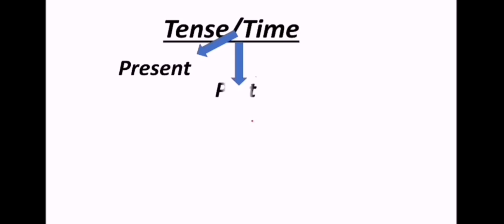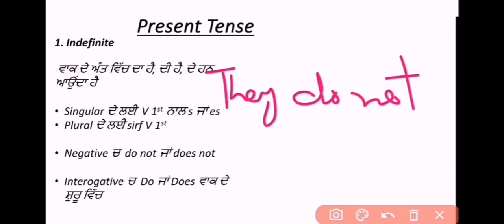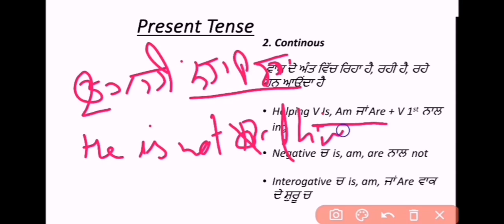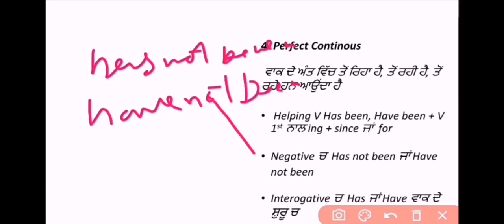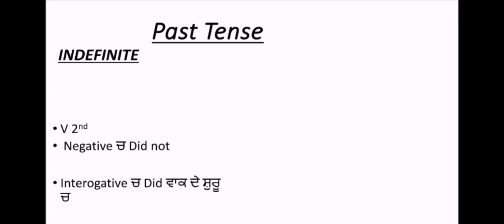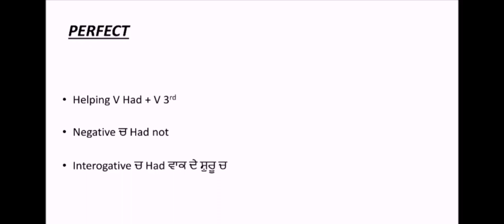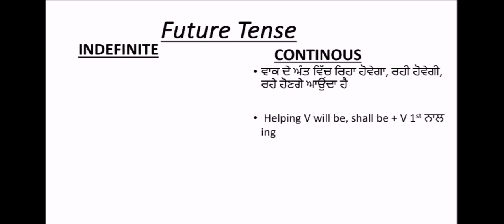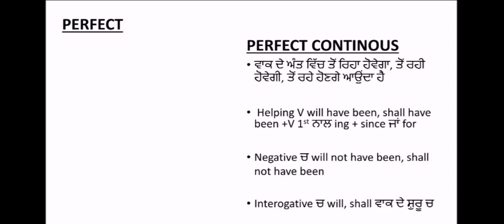Tense Chart। For all punjab competitive exams । English By Harkirat। Punjab police। PSSSB। SSC। PPSC